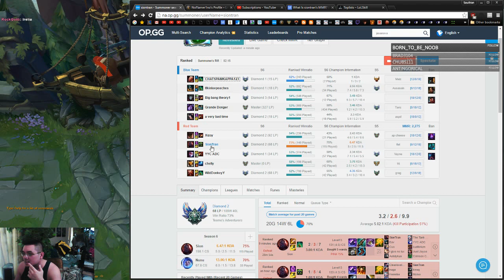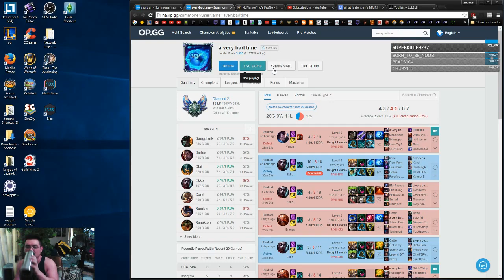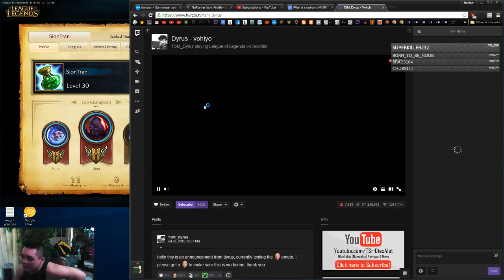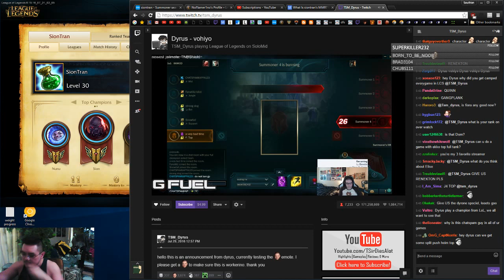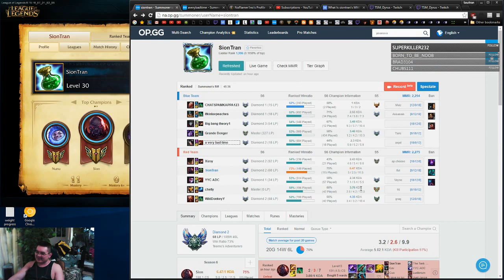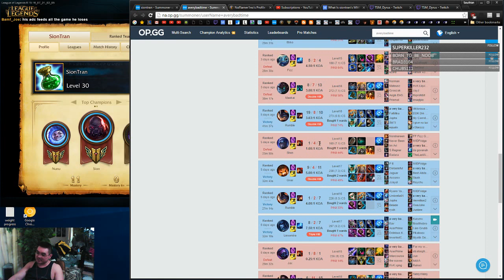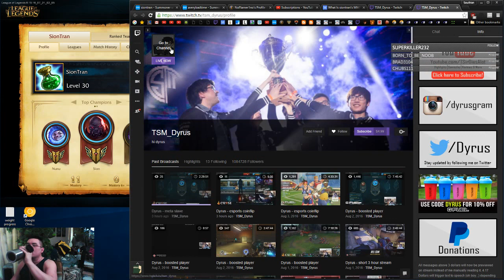Versus Dyrus Irelia POGCHAMP SIon Mid vs Vladimir